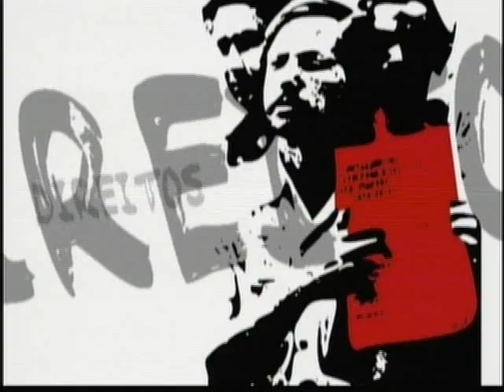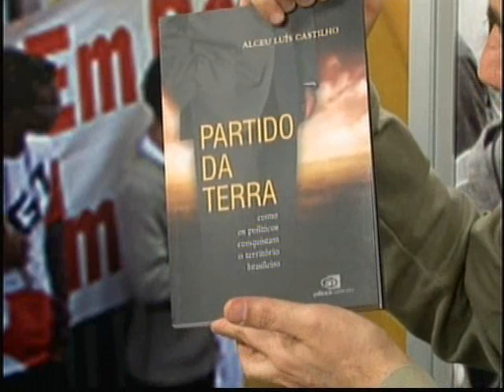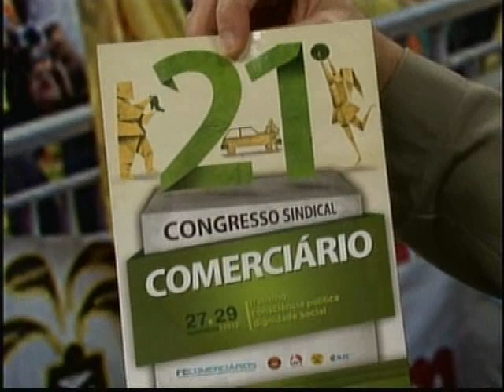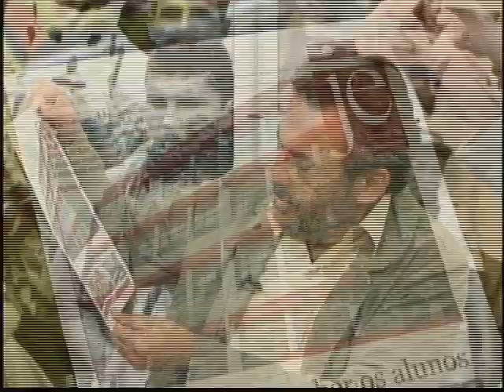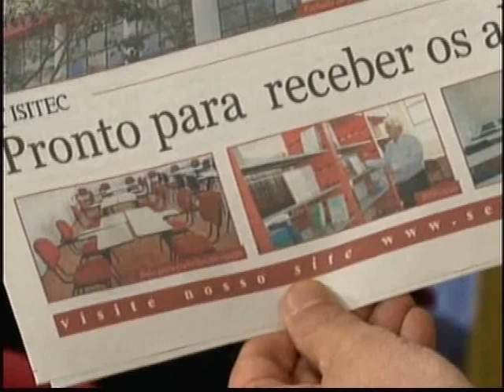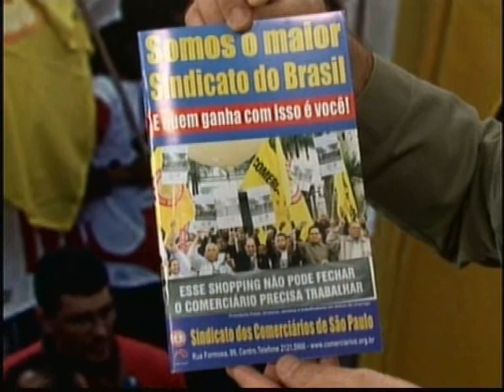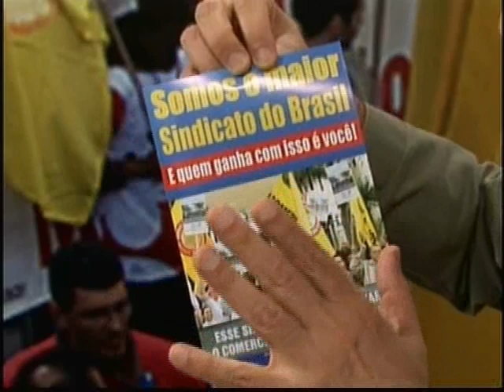Câmera Aberta com Vargas Netto - 19/9/2012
O principal consultor sindical brasileiro, João Guilherme Vargas Netto, foi o entrevistado do Câmera Aberta Sindical dia 19 de setembro de 2012.

Vargas Netto fala sobre a participação de sindicalistas nas eleições municipais, do espaço para a conquista de aumentos reais de salários nas datas-bases e da possibilidade de avanços institucionais através da pressão política no Congresso Nacional, dentre outros assuntos.

Assista - TV Aberta São Paulo (9 NET e 186 VivoTV), ao vivo, das 19 às 20 horas ou no